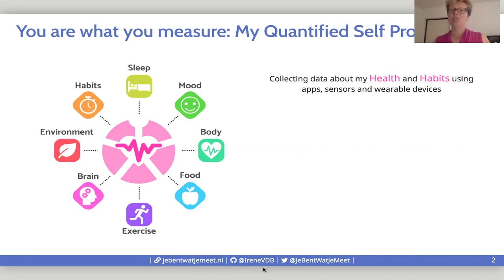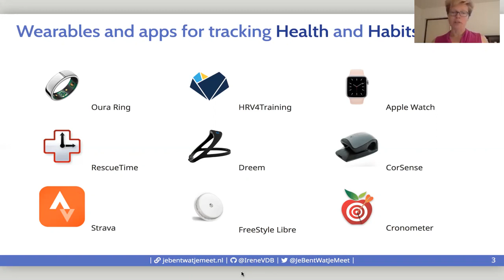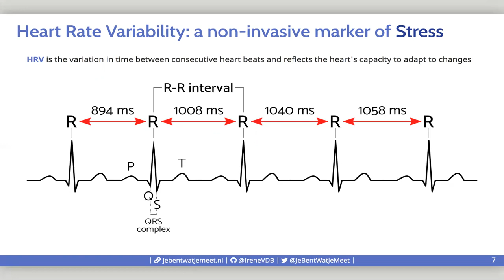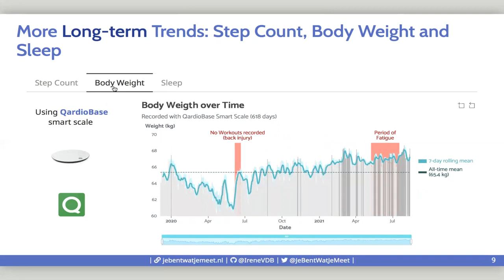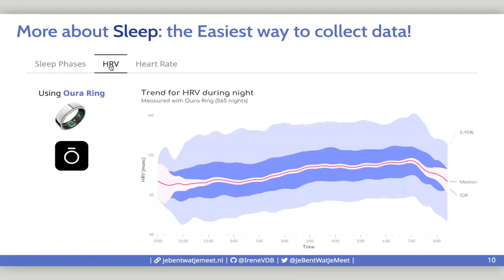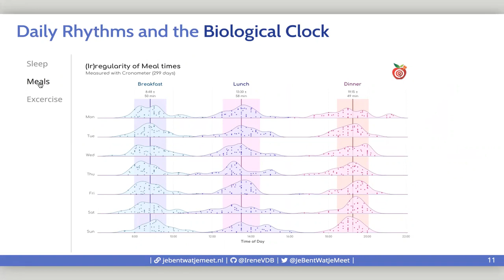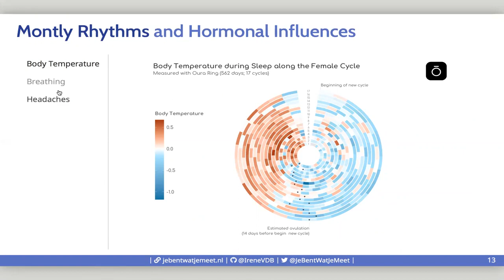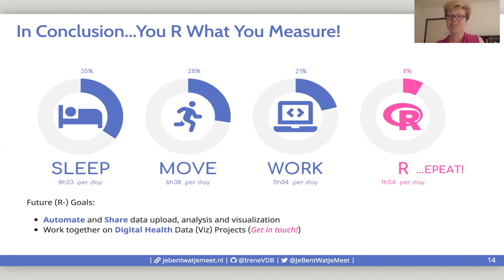You R What You Measure: Digital Biomarkers for Insights in Personalized Health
Irene van den Broek presents on ‘You R What You Measure’, her journey in data science and digital health’. ‘You R What You Measure’ is a project in which individuals can optimize their health using data from a variety of wearables and sensors. Van den Broek gives an analysis of her personal experience tracking her health using daily activity, eating patterns, screen time, and sleep phases. She then further explains how the biomarkers in this data are used to personalize her health goals and how others can achieve optimized health using similar data.

Originally presented at R/Medicine 2021 by Irene van den Broek

Main Sections

0:00 Introduction
0:32 You R What You Measure
1:00 Wearables and apps for tracking health habits
2:16 Digital biomarkers
2:45 Blood glucose monitoring for diabetes management
3:08 Heart rate variability: a non-invasive marker of stress
3:38 Daily HRV measurement
4:13 More long-term trends: step count, body weight, and sleep
6:33 Daily rhythms and the biological clock
7:20 Tracking productivity and screen time
8:02 Monthly rhythms and hormonal influences

More Resources